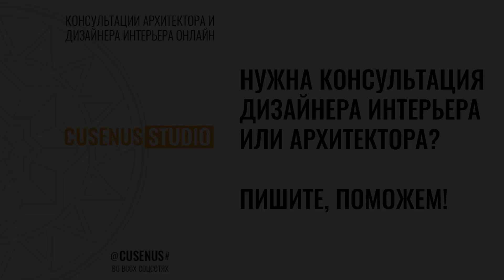Маленькие кухни с барной стойкой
Задать вопрос дизайнеру интерьера бесплатно, можно в нашей группе ВКонтакте